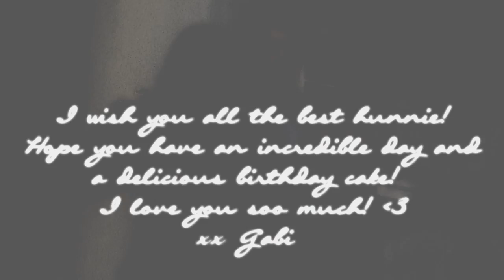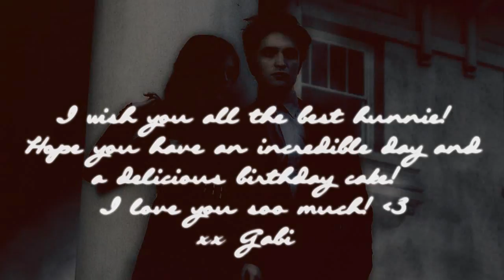Robert Pattinson & Kristen Stewart "Sparks Fly" | Happy Birthday Caroline!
HAPPY BIRTHDAY HUNNIE! HAPPY BIRTHDAY TO YOU! I HOPE YOU HAVE AN EPIC AND STUNNING DAY! I WISH YOU A LOT OF LUCK AND ALL THE BEST! LOVE YOU! YOU BECOME SUCH AN IMPORTANT PERSON TO ME AND I REALLY CAN'T IMAGINE MY LIFE HERE ON YOUTUBE WITHOUT YOU ANYMORE! YOU'RE THE BEST! AND GOD THIS IS JUST FOR YOU!!! ROBSTEN! :DDD

Short information:
PROGRAM USED: Sony Vegas Pro 10

xx Gabi